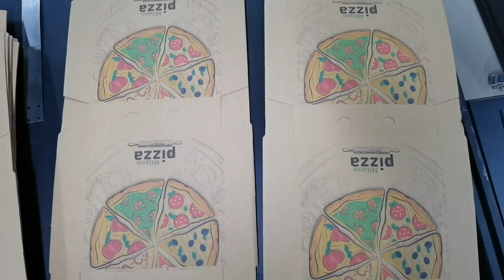pizza box digitalprinting colorprinting printing singlepass printing